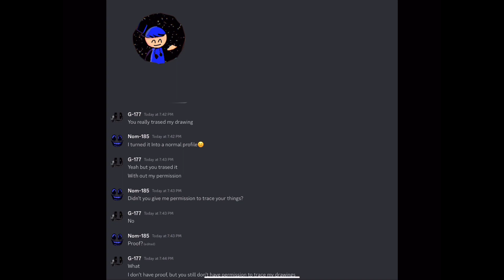My diabolical doppelgänger